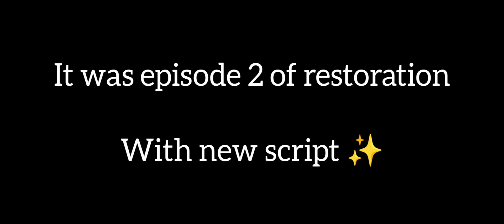ACCIDENT BUS RESTORATION IN BUSSID_KERALA COLLEGE TOUR ACCIDENT😓 XPLOD BUS ACCIDENT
This is one of the best realistic simulator game for mobile and you can add Indian bus also . you will definitely enjoy this video